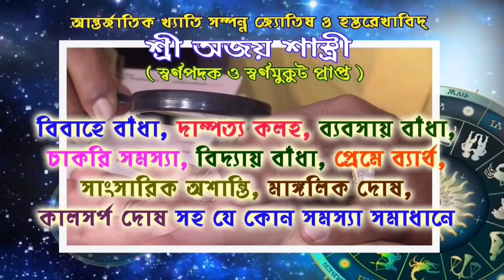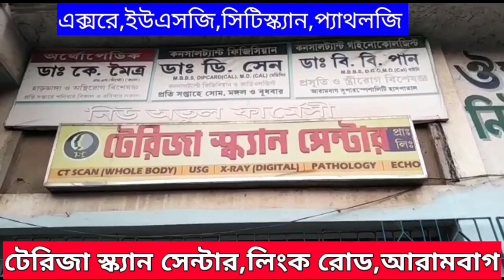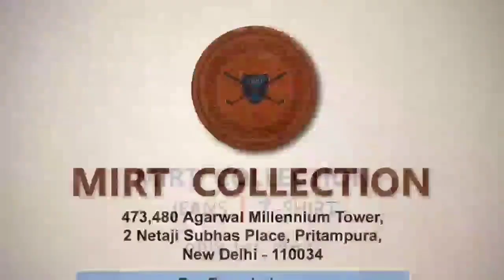বিজেপি শিক্ষক সেল আরামবাগ সাংগঠনিক জেলার সম্মেলন অনুষ্ঠিত হল গোঘাটে।